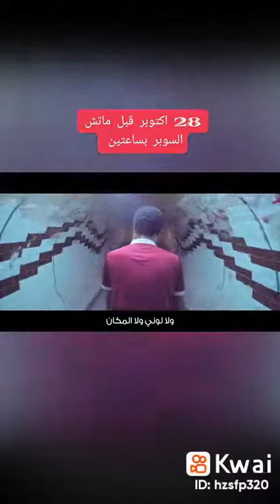اللاعب رقم واحد